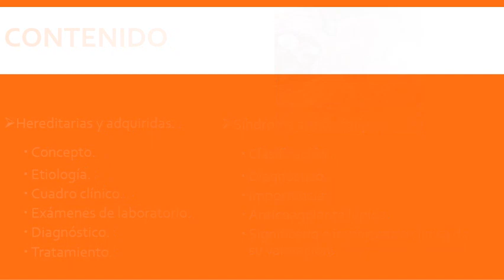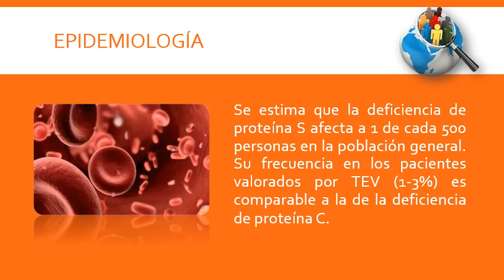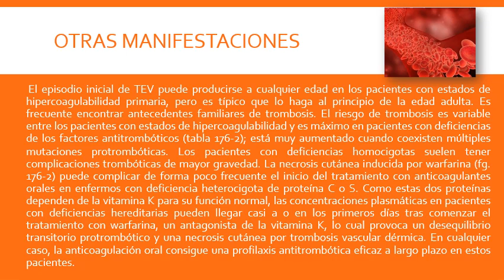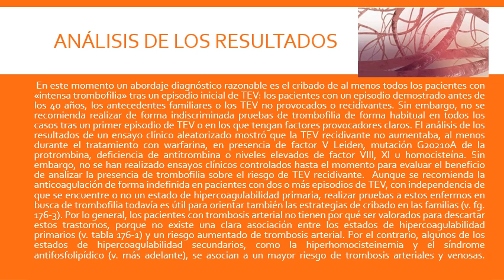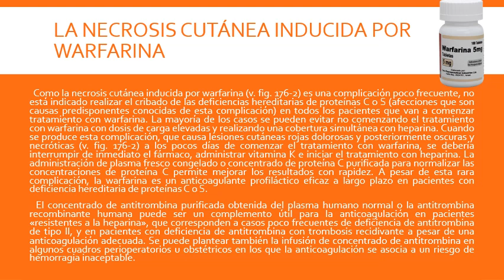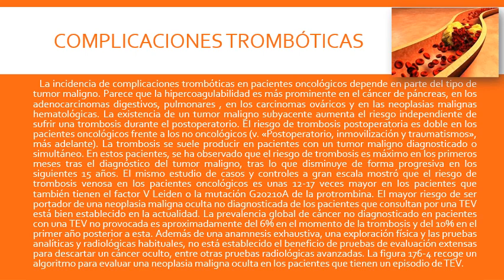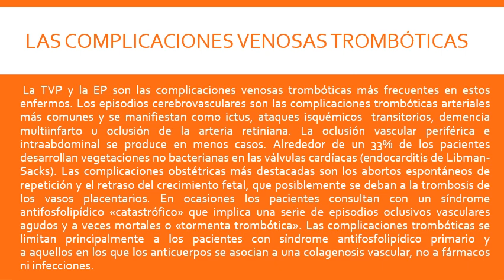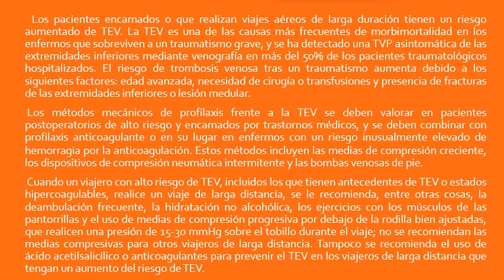Trombofilias (Tbf)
MÓDULO 8. Enfermedades del sistema hemolinfopoyético.
Durante este año se completan los contenidos del Módulo, con el abordaje de las unidades didácticas 6-9.

OBJETIVOS.
Establecer diagnóstico, presuntivo, positivo y diferencial en cada caso teniendo en cuenta los datos aportados por la anamnesis y el examen físico.
Indicar e interpretar los estudios complementarios más comunes en las afecciones hematológicas.
Ordenar ingreso e interconsulta.
Orientar la terapéutica correspondiente.
Indicar medidas de prevención, promoción de salud y rehabilitación.
Brindar apoyo psicológico al enfermo y familiares.
Aplicar los principios de la ética médica en cada una de las decisiones y acciones que realice el especialista en Medicina Interna.

CONTENIDOS:
  8.6. Poliglobulia.
Concepto. Clasificación. (primaria, secundaria, relativa). Manifestaciones clínicas. Evaluación de laboratorio de un paciente con poliglobulia. Diagnóstico. Pronóstico. Tratamiento.
8.7. Síndrome Purpúrico y Trastornos de coagulación de la sangre.
8.7.1. Púrpuras.
Púrpura trombocitopénica Inmunológica. Concepto. Etiología. Cuadro clínico. Exámenes complementarios. Diagnóstico. Tratamiento.
Púrpura trombocitopénica trombótica. Cuadro clínico. Diagnóstico. Tratamiento.
Vasculitis. Concepto. Clasificación. Etiología. Cuadro clínico. Diagnóstico. Tratamiento.
8.7.2. Trastornos de la coagulación de la sangre.
Hemofilias.
Concepto. Cuadro clínico. Diagnóstico. Tratamiento.
Coagulación intravascular diseminada.
Concepto. Etiología. Fisiopatología. Manifestaciones clínicas. Exámenes complementarios. Complicaciones. Diagnóstico. Pronóstico. Tratamiento.
8.8. Trombofilias.
Hereditarias y adquiridas. Concepto. Etiología. Cuadro clínico. Exámenes de laboratorio. Diagnóstico. Tratamiento. Síndrome antifosfolípido. Clasificación. Diagnóstico. Importancia. Anticoagulante lúpico. Significado e importancia clínica de su valoración.
8.9. Transfusión de sangre y hemoderivados.
Indicación para la utilización de la sangre y sus componentes. Complicaciones de la transfusión.

BIBLIOGRAFÍA:
1.- Cecil. Tratado de Medicina Interna. Ultima Edición.
2.- Harrison. Principios de Medicina Interna. Ultima Edición.
3.- J. H. Stein. Medicina Interna. Ultima Edición.
4.- Robbins. Patología estructural y funcional. Ultima Edición.
5.- Terapéutica de Conn. (última edición).